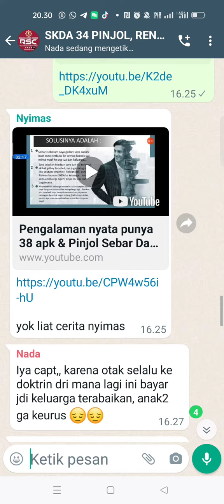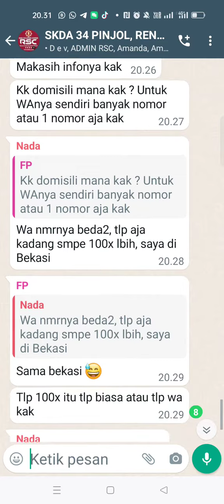Serunya Curhat cari solusi Sabtu 24 Des di WAG SKDA 45 Joint wa sy: 08155750000